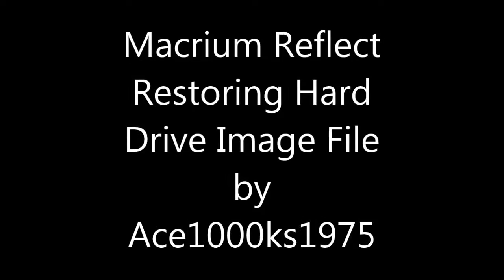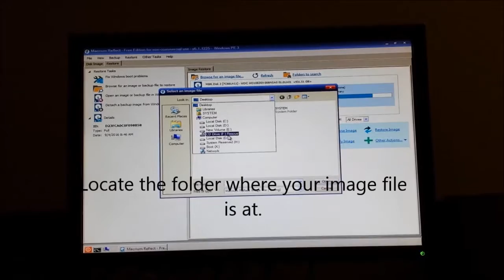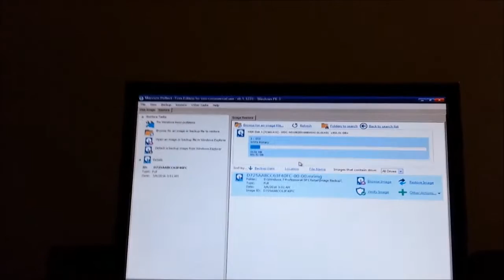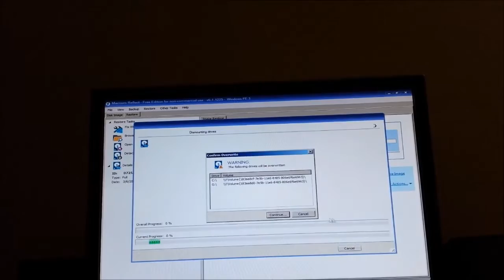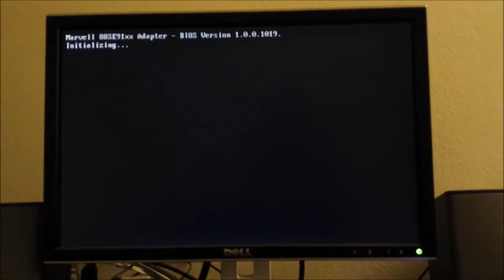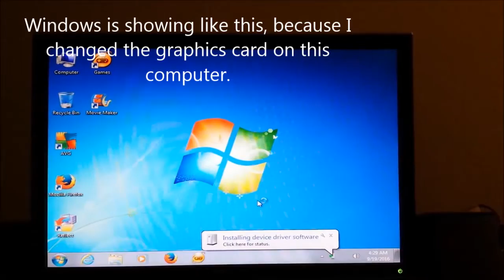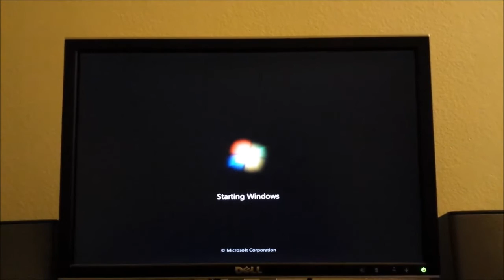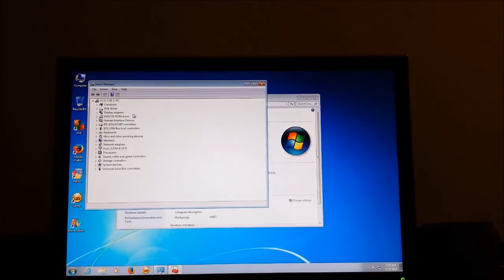Macrium Reflect Restoring an Image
[Note: Will not work on Windows 11]

Procedure

1. Go  to your bios to change the booting priority settings. DVD-ROM/CD-ROM should be set in this order.
  1. DVD-ROM/CD-ROM
  2. Hard drive.

2. Insert the restore disk into the computer after you turn it on.
3. Wait for the bootup menu to show up.
4. Look for the image file on your drive.
5. Select the hard drive you want to restore the image.
6. Run the restore program.
7. After you are done reboot the computer and take the disk out.
8. Wait for the computer to boot.

Reference Video

Macrium Reflect creating a disk image

Hard Drives

Western Digital Blue 2 TB hdd @ Amazon

Western Digital Black 2 tb hdd @ Amazon

Western Digital Blue 4 tb hdd @ Amazon